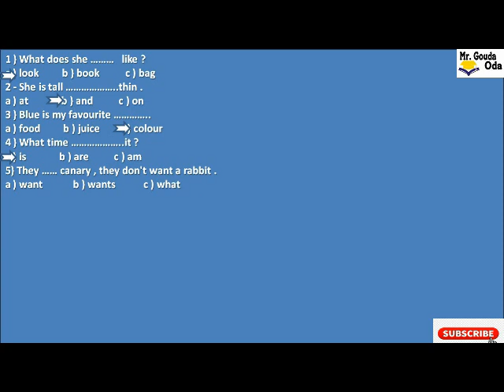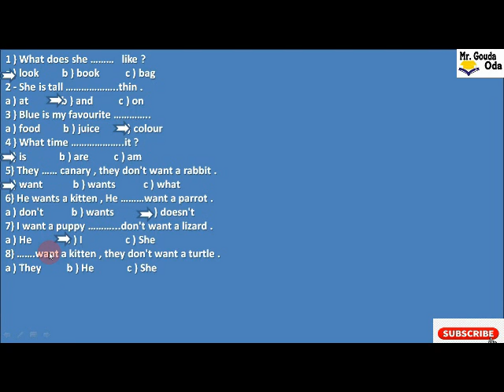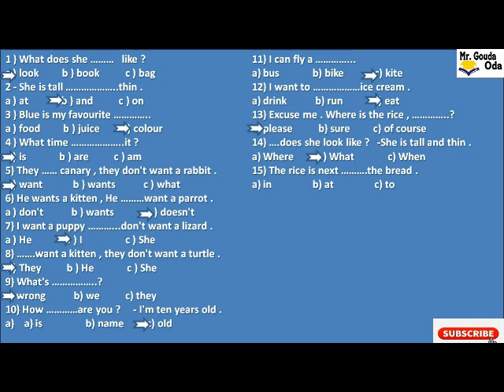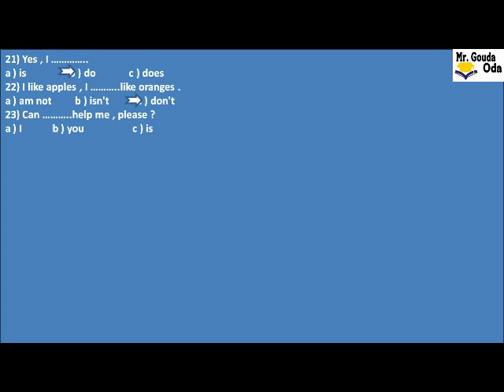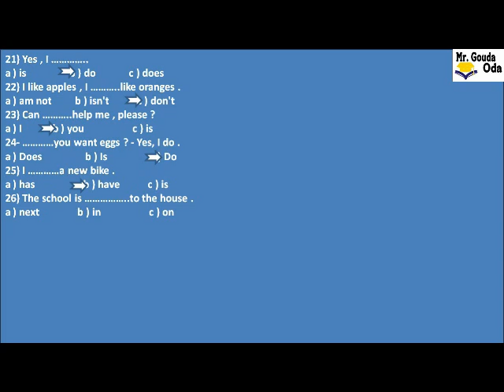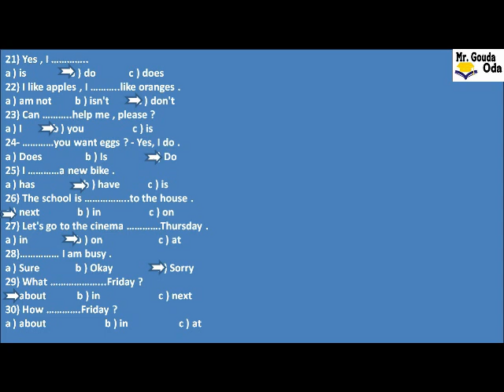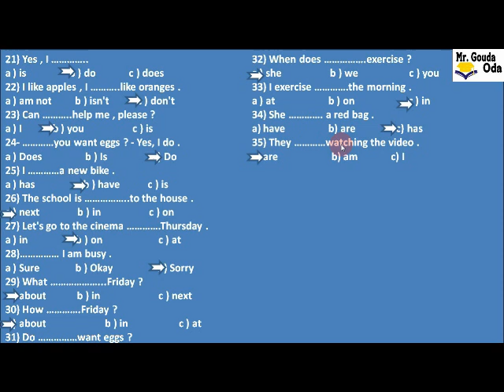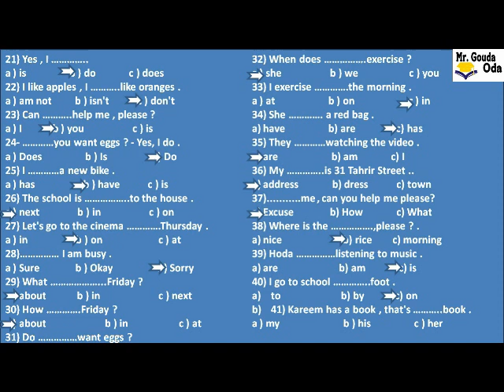المراجعة النهائية فى اللغة الانجليزية للصف الرابع الابتدائى ترو اول 2020